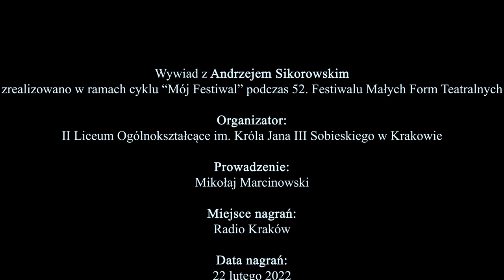Andrzej Sikorowski: Oni nie przyszli tu robić kariery... - Mój Festiwal #3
❓Czym młodzież zaskakuje Andrzeja Sikorowskiego? Co było w "Dwójce" przed Festiwalem?

👋W nowym cyklu na oficjalnym kanale FMFT nasi goście opowiedzą o swoich bezcennych, Festiwalowych i scenicznych wspomnieniach, wrażeniach oraz odczuciach związanych z młodzieżą w sztuce.

➡️Z międzypokoleniowym twórcą i wzorem - nie tylko artystyczynym rozmawia Mikołaj Marcinowski.